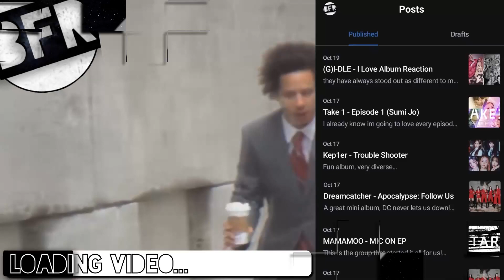NCT 127 (엔시티 127) - Ay-Yo (REACTION) | METALHEADS React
Sean (left) & Chris (right), two old metalheads who enjoy watching videos that are suggested or stumbled across. Let us know what we should check out, we like a variety of genres and videos!